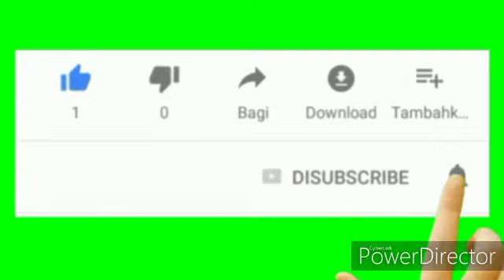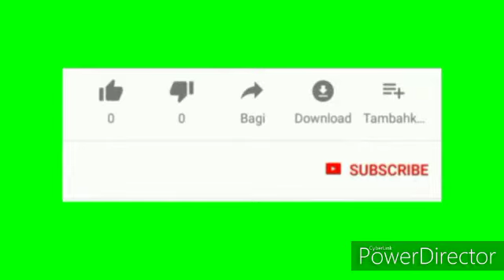Kamyab logon ki 4 Sifat | کامیاب لوگوں کی چار صفات | Dr.Abdul Basit Faheem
《دعوت و مسائلِ دین خاتم الانبیاءﷺ》
🔷️مقاصد:-

Dawat o Masail e Deen